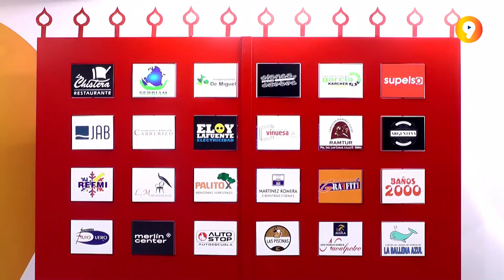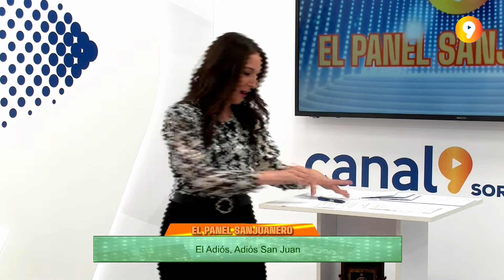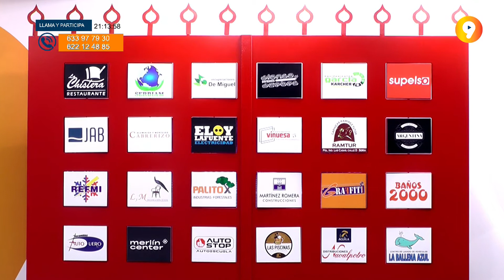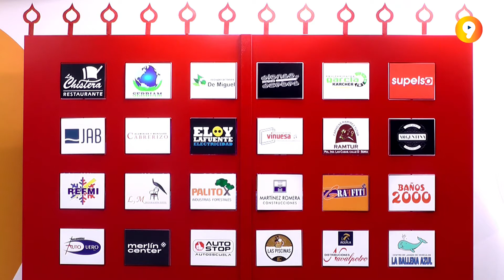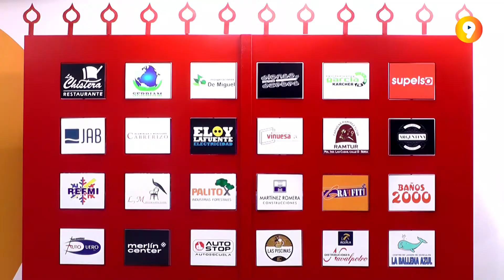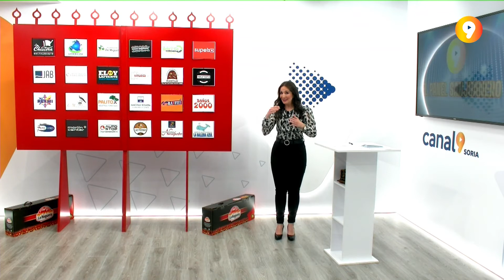PANEL SANJUANERO 20 DE ABRIL DE 2022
Participa en directo todos los miércoles a las 21:00 horas en Canal 9 Soria.